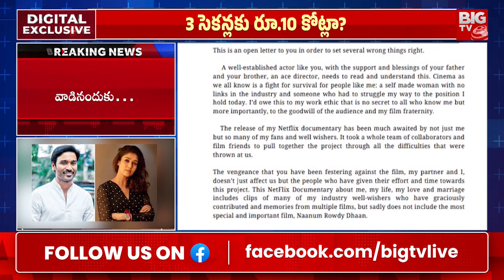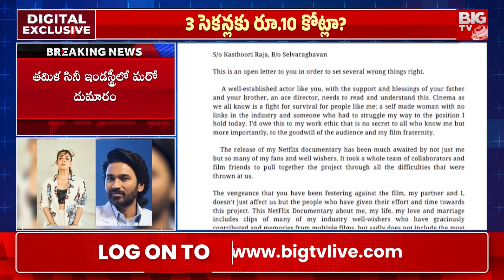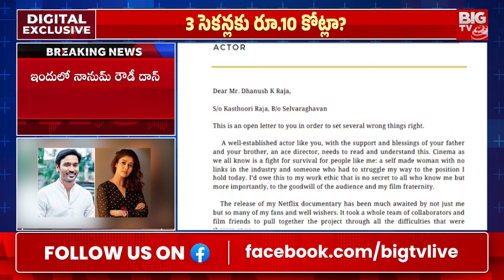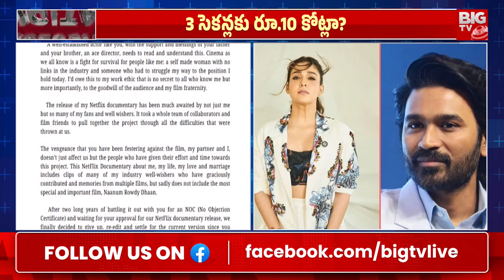ఇదేం బుద్ది ధనుష్? నయనతార ఫైర్ | Nayanthara Allegations On Actor Dhanush | BIG TV Telugu